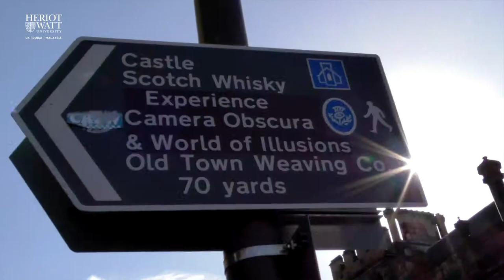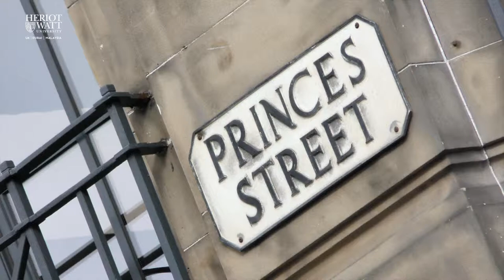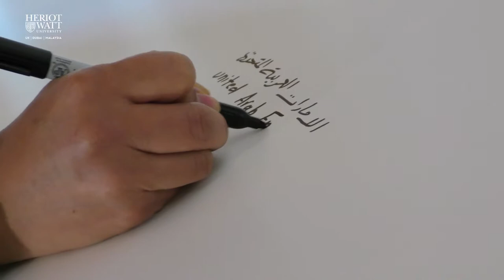Heriot-Watt University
We were commissioned by Heriot-Watt University to produce a film which reflects the experience of studying there for international students. We were asked to show make a film which showed both the diversity of the University and the welcoming nature of Scotland.
To make this film, we spoke to students from all over the world; from Malaysia to Lithuania who universally acknowledged the positivity of their experiences studying in Edinburgh.